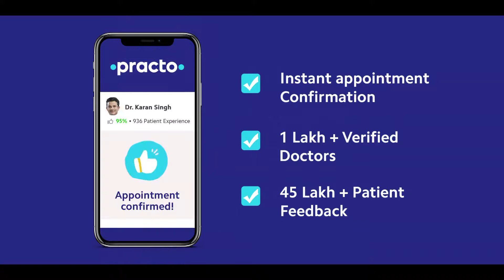Practo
Costume Stylist: Raashi Goel